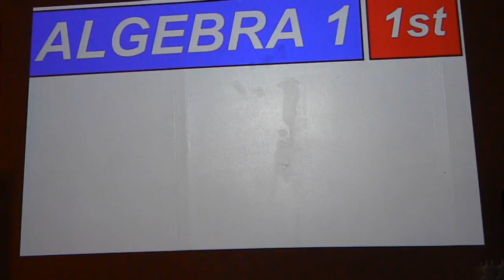9-12-11 Mr. Skinner's Classroom